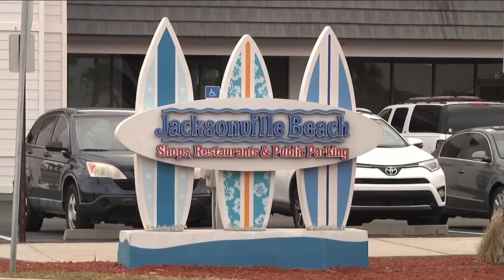A Margaritaville resort in Jacksonville Beach?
Jimmy Buffett fans rejoice! New renderings for a Margaritaville resort in Jacksonville Beach are released to the public.